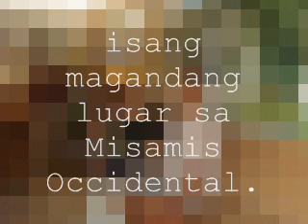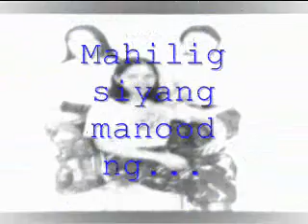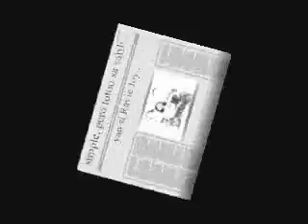Apalla_Fil.142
Fil.